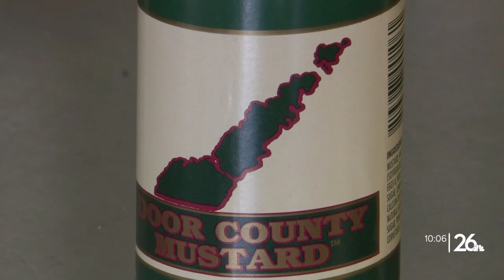Small Door County company wins bronze medal at World-Wide Mustard Competition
Door County Mustard just took home the bronze medal at the World-Wide Mustard Competition.